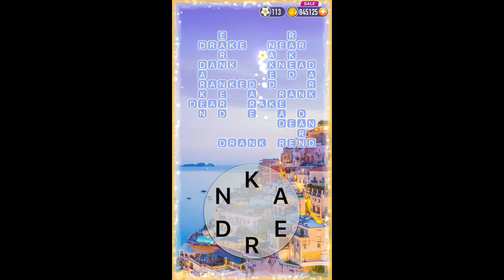Word Crossy Level 1501 to 1600 Answers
Step by Step solving with answers to Word Crossy 1501 to 1600.

Connect letters in a level and finish a word. So entertaining and totally for free!

You have surely played many word games and been invincible.
Now there is a completely new word link game waiting for you to take the challenge! Want to prove your skills?

Word Crossy combines word search and crossword style games. By Connecting letters, you get a complete word and fill it into a crossword blank.

This is only the first step! If you want to win, you still need to find all the words hidden in the crossword. Challenge yourself and train your brain.